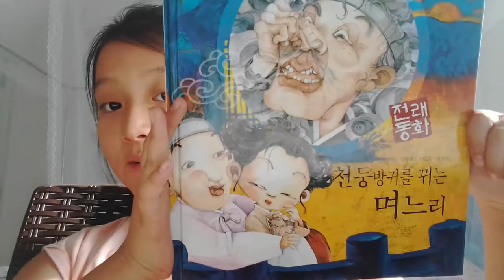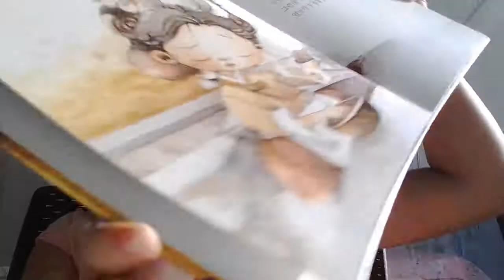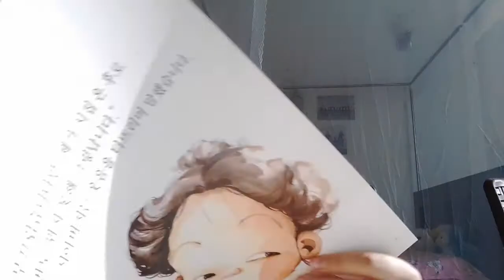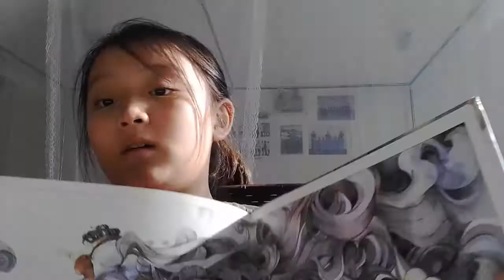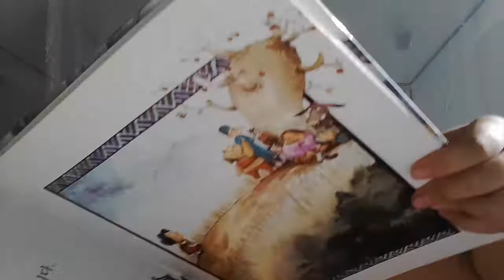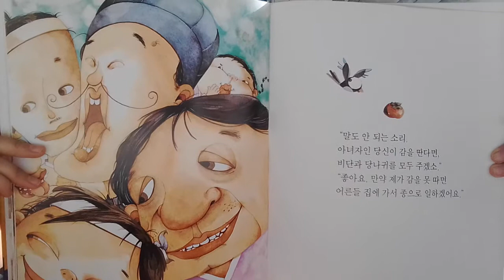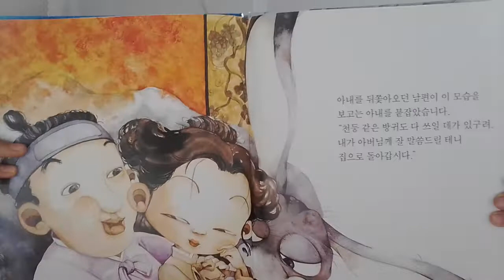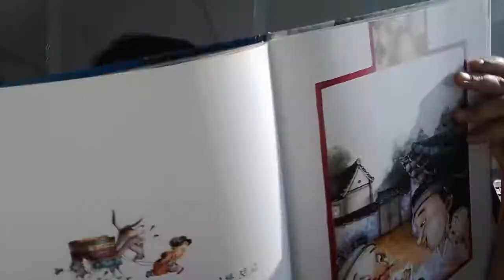‹Kids›Grace：전래동화 - 천둥방귀를 뀌는 며느리